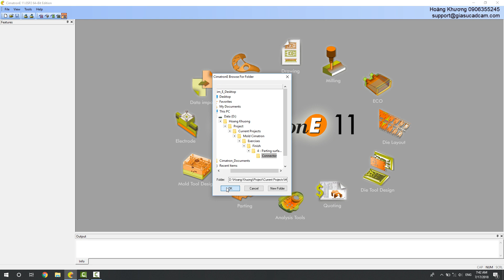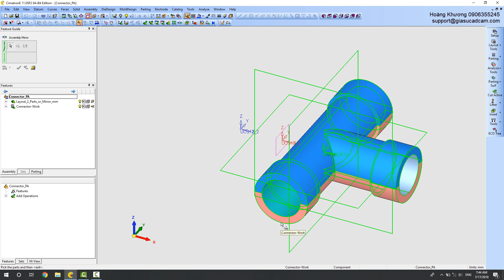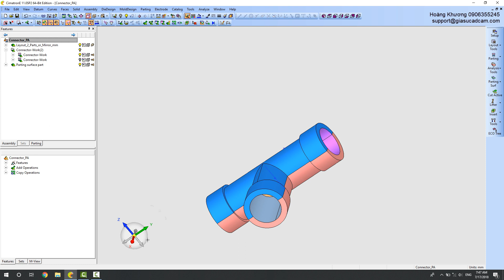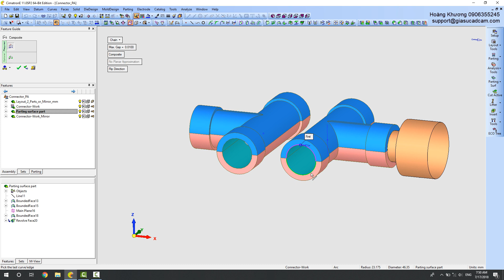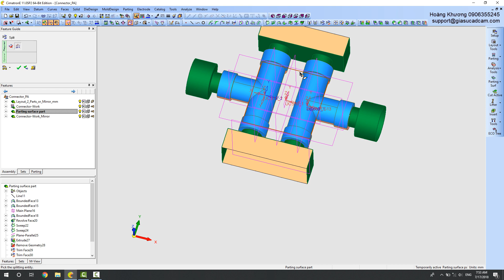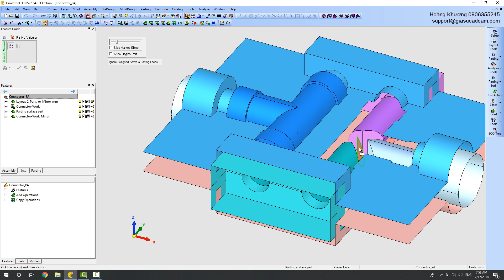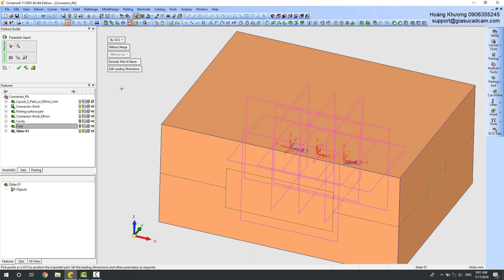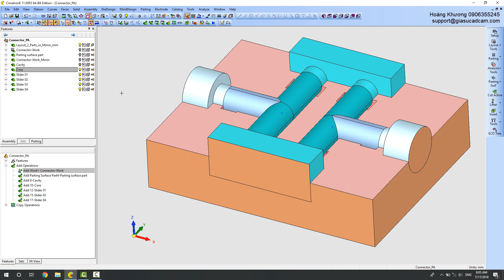20 - Tách khuôn cho chi tiết Connector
• Độ khó : ***

Những điểm cần chú ý:
- Đổi UCS mặc định khi bố trí sản phẩm
- Giải thích ý nghĩa các tùy chọn trong lệnh Assembly Mirror. Nếu sản phẩm có tính chất đối xứng thì mirror hay copy xoay 180o hoàn toàn như nhau
- Nếu hướng mở khuôn bị đối xứng, có thể linh hoạt chuyển về dạng Position Mirror Symmetrical Catalog Part (chỉ lấy đối xứng cho những chi tiết nằm trong catalog thay vì tất cả các chi tiết)
- Dùng chức năng Parametric Import để tiết kiệm thời gian tạo phôi